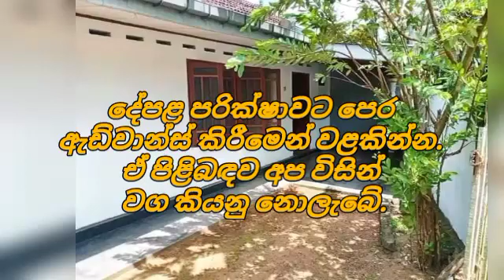Low price land for sale | House for sale in sri lanka | Aduwata niwasa | Aduwata idam